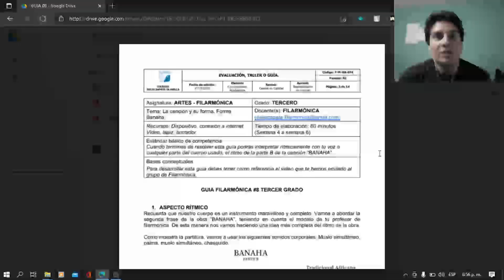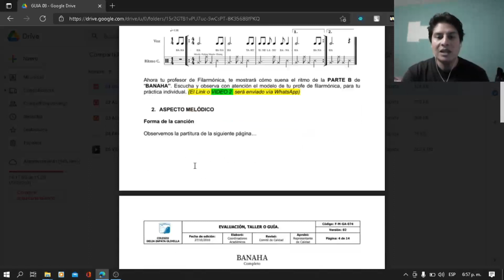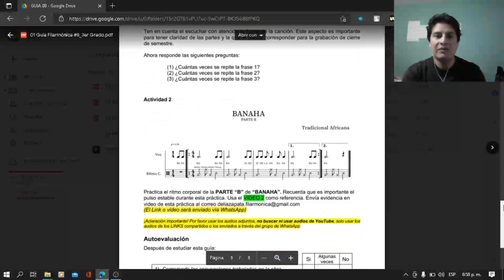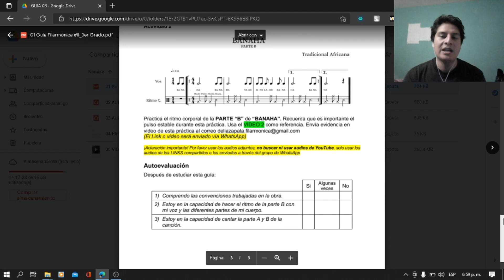Guía no 8 Grado 3to